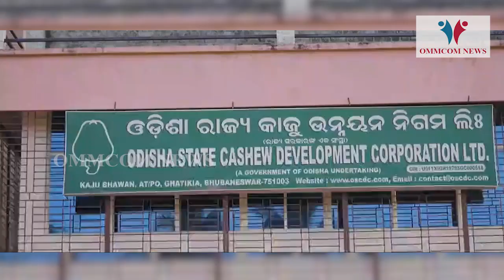Govt Lays Special Emphasis On Agriculture Sector, The Single Largest Employer: CM